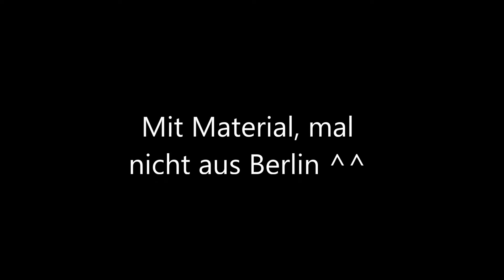Schnapp die Beine und auf nach Peine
In den 1 ½ Wochen meiner Abwesenheit war ich in Niedersachsen bei der Famiele.
An einem Tag ging es mit dem lieben SHBahner und EUBahner14 auf Tour durch Niedersachsen.
Zuerst ging es von Hannover nach Lehrte
 wo mitunter das erste Video mit der BR140 enstand. Danach fuhren wir nach Peine um uns dort nieder zu lassen.
Hier nun die Ausbeute ^^